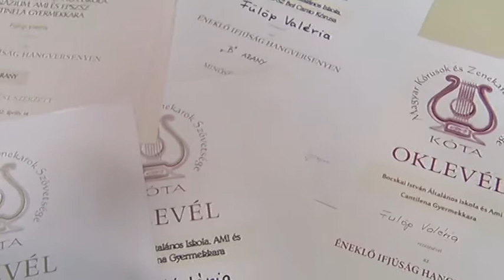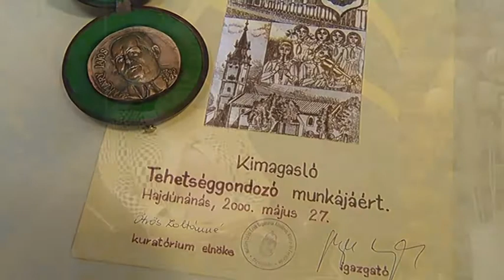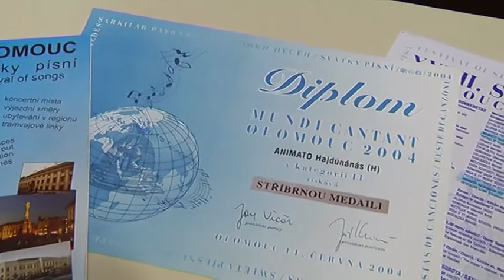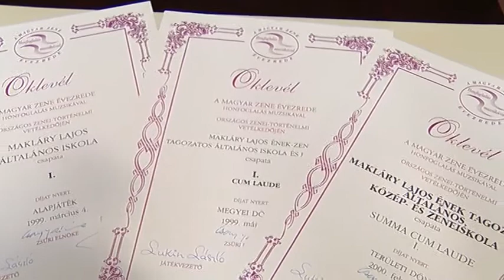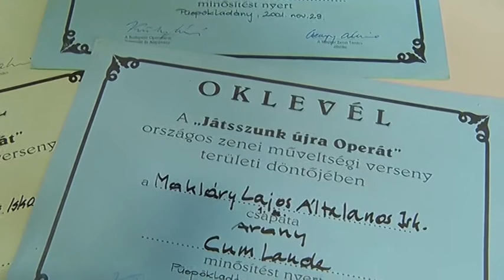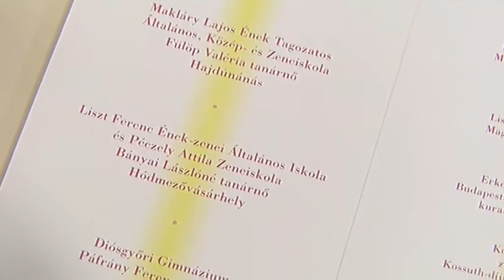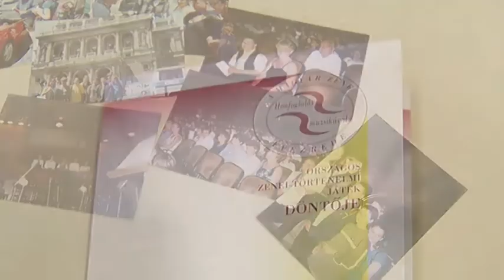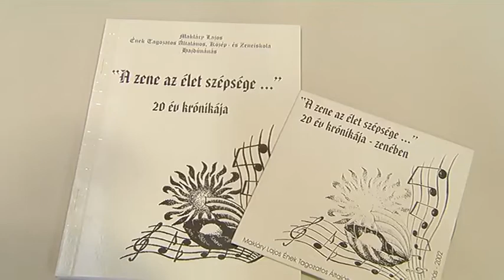Hajdúnánási Televízió: Stúdióbeszélgetés Fülöp Valériával 2018.05.02.